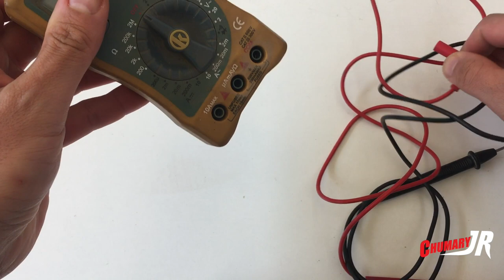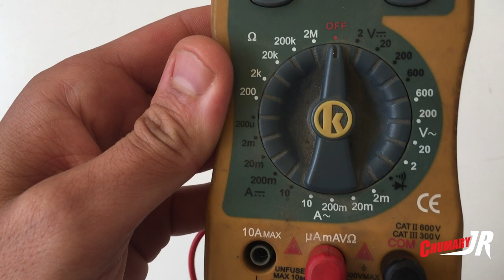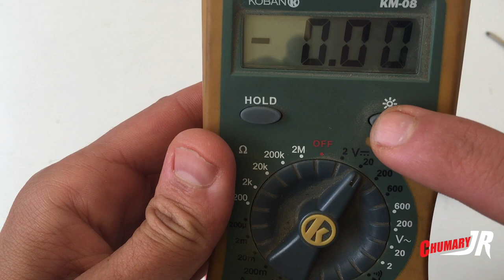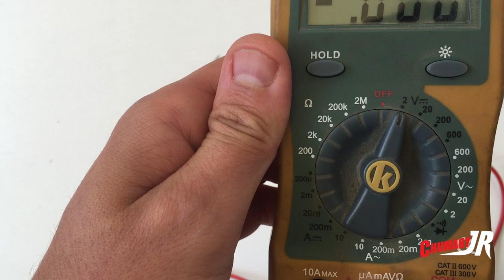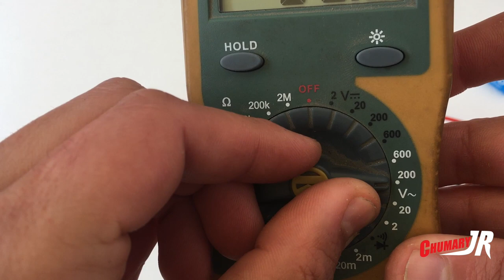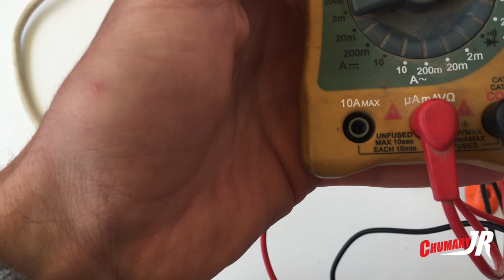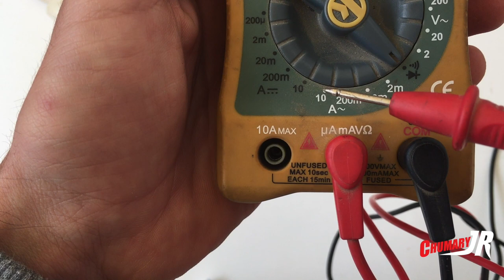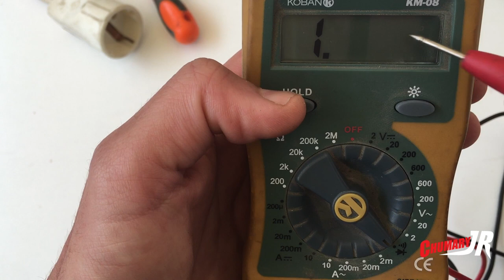como utilizar un multimetro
Vamos a ver cuales son las funciones básicas de como utilizar un multimetro.